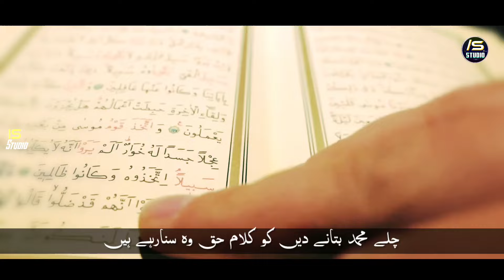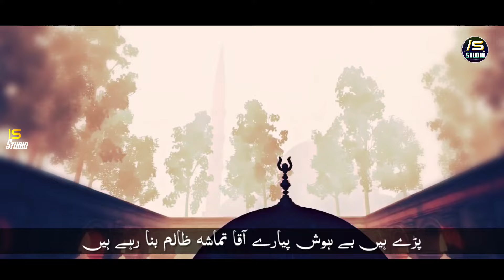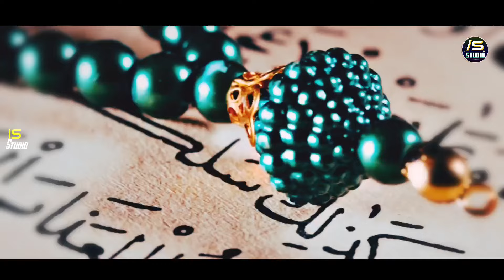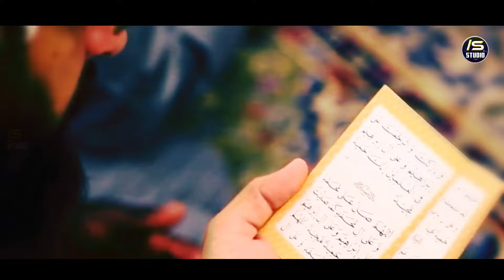Chale Mohammad Batane Deen Ko | New Beautiful Naat 2024 | Imtiyaz Shahi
Chale Mohammad Batane Deen Ko | New Beautiful Naat 2024 | Imtiyaz Shahi Purnavi

Title : Chale Mohammad Batane Deen Ko
Lyrics : Abdul Qayyum Hamdam Sb
Artist : Imtiyaz Shahi Purnavi
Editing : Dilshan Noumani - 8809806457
Label   : IS Studio

Chale Mohammad Batane Deen Ko
Kalam e Haq Wo Suna Rahe Hai